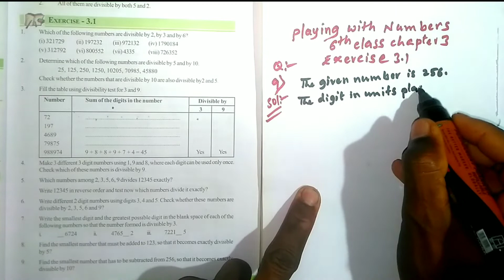Playing With Numbers | 6th class maths | chapter 3 | Exercise 3.1 | 9.Question |Solution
9. Find the smallest number that has to be subtracted from 256, so that it becomes exactly divisible by 10?